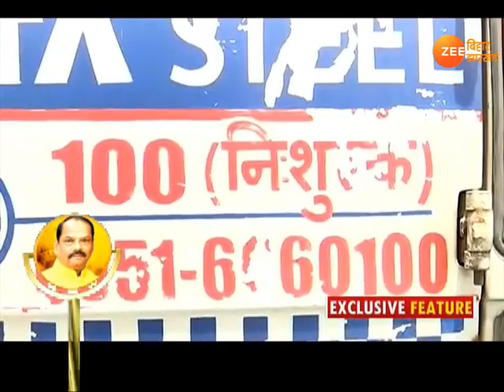उन्नत झारखंड: बेहतर हो रही हैं सरकारी सुविधाएं।। Unnat Jharkhand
विकास की तरफ अग्रसर झारखंड...लगातार बदलाव की नई इबारत लिख रहा है...सरकारी सुविधाएं दिनों दिन बेहतर होती जा रही है...और सूबे के लोग भी अपनी ज़िम्मेदारी को बखूबी समझने लगे हैं...जिसकी बानगी उस समय दिखी...जब हरमू बाईपास पर दो बाइकों की टक्कर हो गई...हादसे के चंद मिनट में ही सरकारी मदद पहुंच गई..।